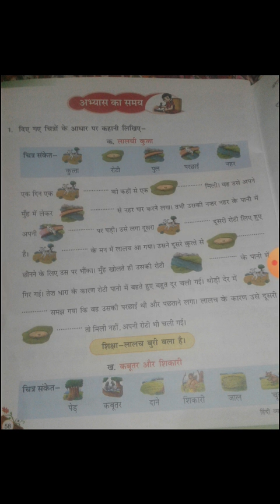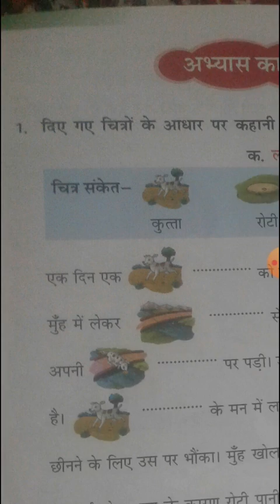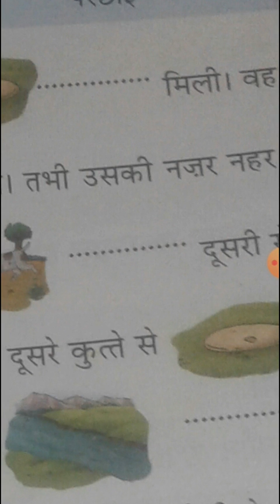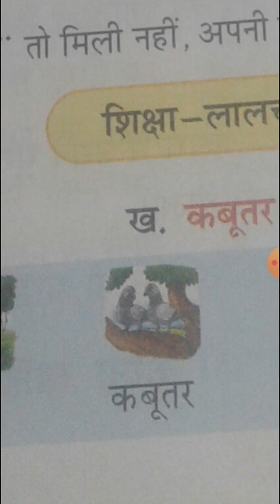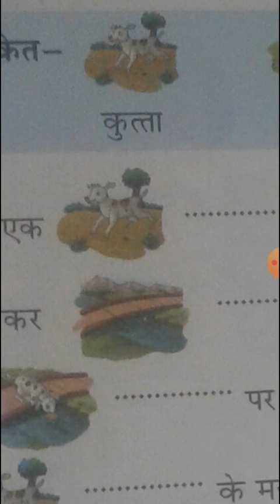CBSE_Class 1_Hindi language _story no.1_page no.58